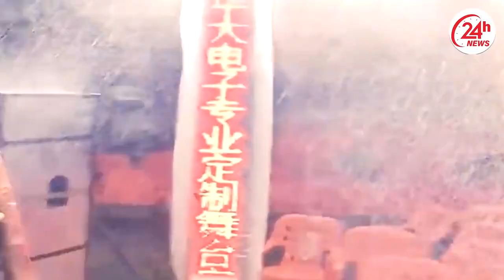Disaster in China! Dam is destroyed, houses are washed away by flood in Guangdong | Three Gorges Dam